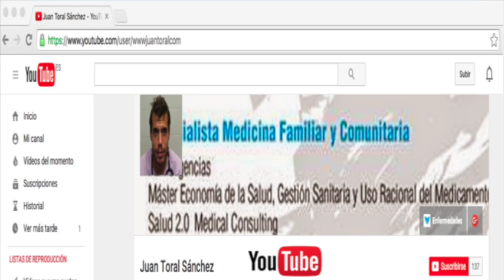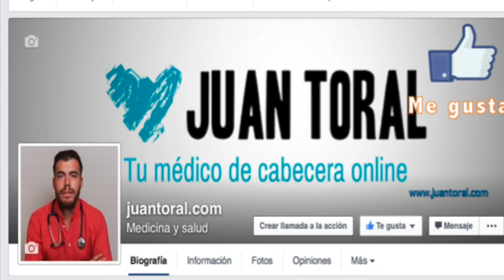Que es un orzuelo y como se cura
Todos conocemos o hemos tenido alguna vez un orzuelo. Son molestos, duelen, incomodan y bastante frecuentes. Y es que la acumulación de pus en el párpado es algo más habitual de lo deseado. A través de este sencillo videotutorial desde MedicoCabeceraOnline te decimos qué son, por qué se producen y cómo tratarlos